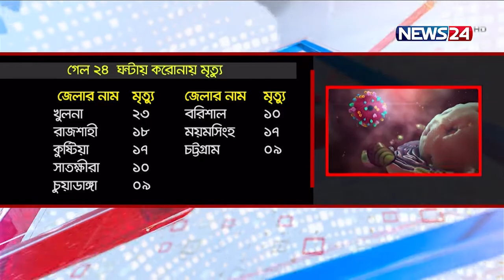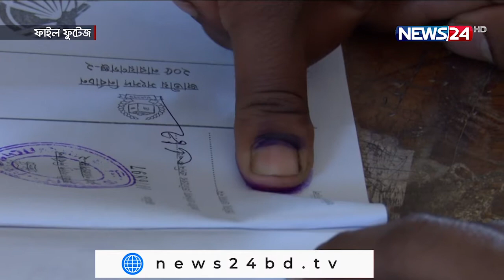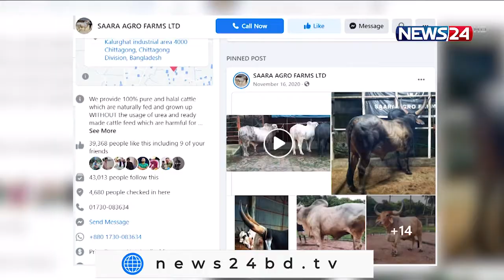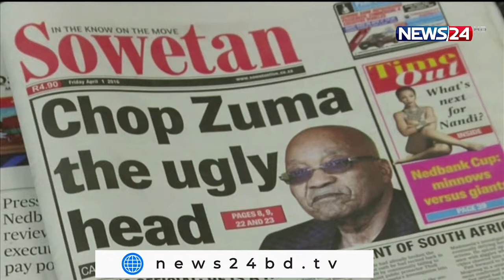NEWS24 দুপুরের সংবাদ at 12pm News on 8th July, 2021 on News24 || 8Jul.21